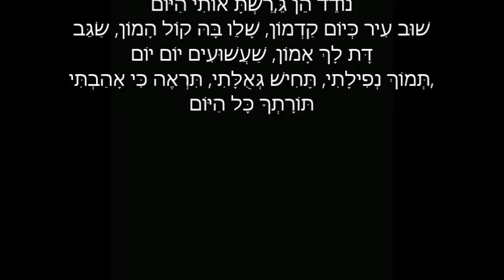יאמר נא ישראל הסבר מוזיקלי רוני אישרן הסבר טקסטואלי דוד מנחם